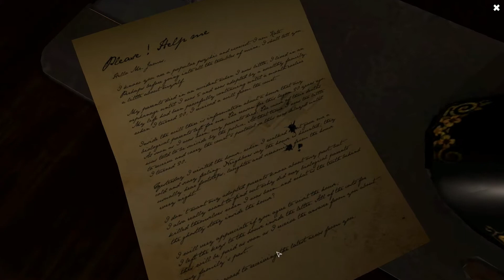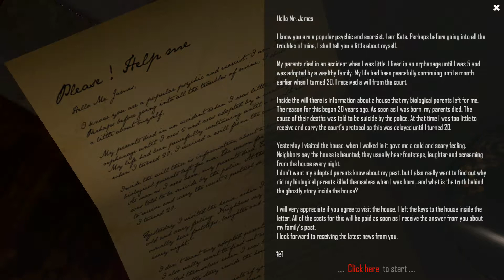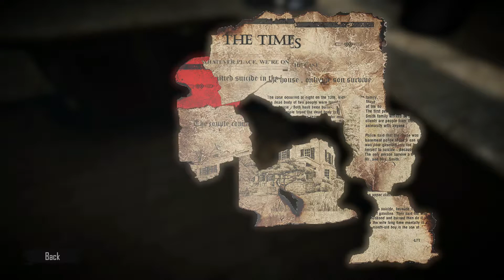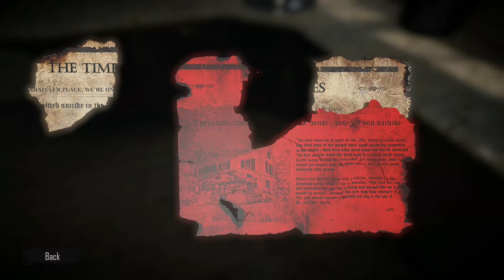Don't play mind games | Root of Evil: The Tailor Part#1